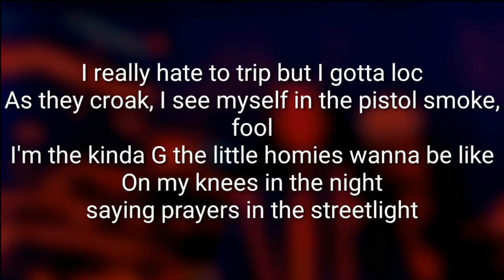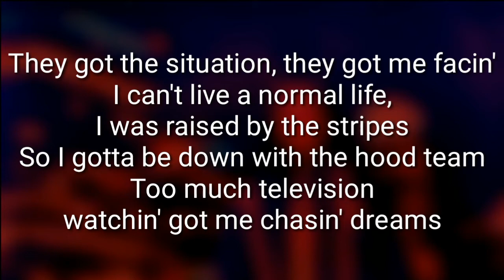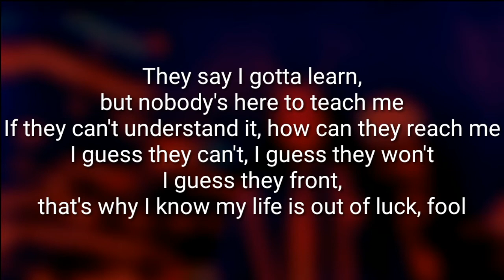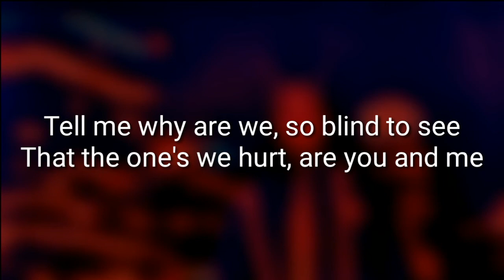Coolio - Gangsta's Paradise (feat. L.V.) (Lyrics)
Gangsta's Paradise
Coolio feat. L.V.
Gangsta's Paradise - 1995
(Lyrics)